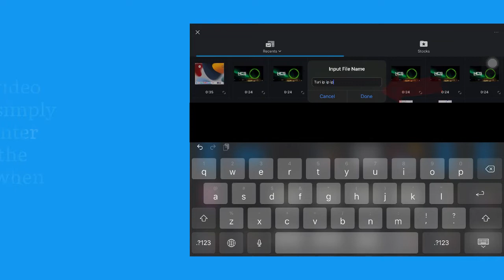How To Extract Audio From Video on iPhone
Hello viewers, welcome to my video!

▶️▶️▶️DESCRIPTION

In this video, you can learn how to extract EXACT audio from a video flawlessly by simply using an APP, VN Video Editor. You can save the audio to your iOS files app or share it to your friends.

‼️‼️‼️APPS NEEDED